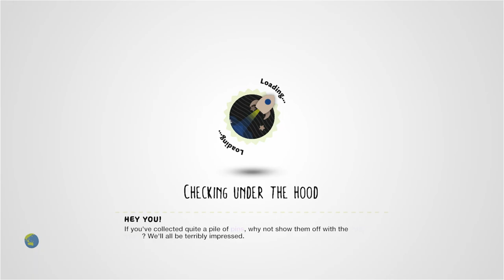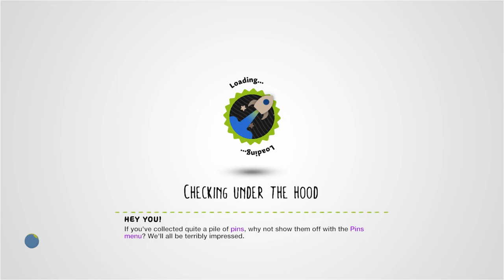JEFF THE KILLER by The_Dead_Creator - LittleBigPlanet 2 [Incomplete]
Description: JEFF THE KILLER
Mm Pick/Team Pick: No
Copyable: No

First Published: 20 Oct 2013
Last Updated: 3 May 2014

Chapters: N/A
Notes: